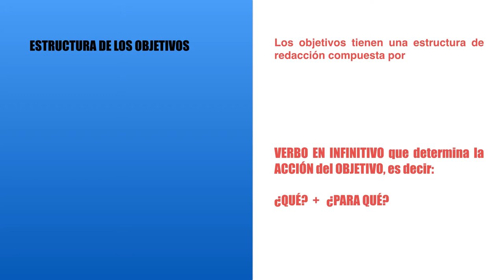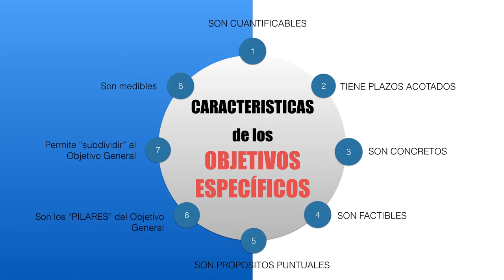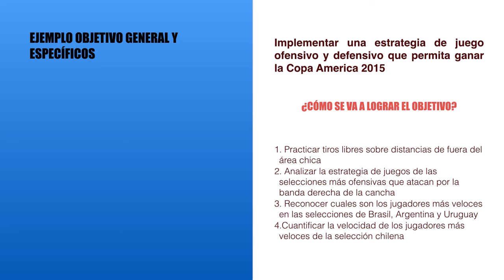OBJETIVOS GENERAL Y ESPECÍFICOS